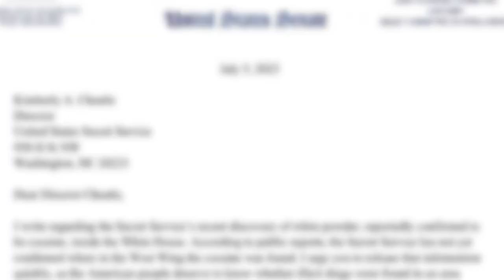Test of powder found in West Wing lobby shows it's cocaine